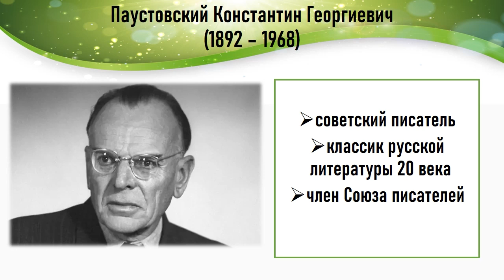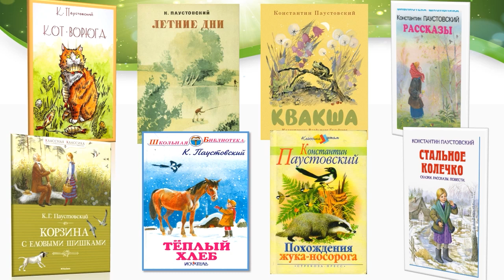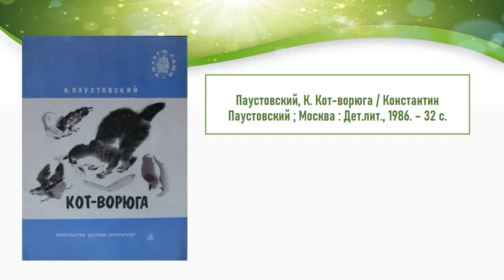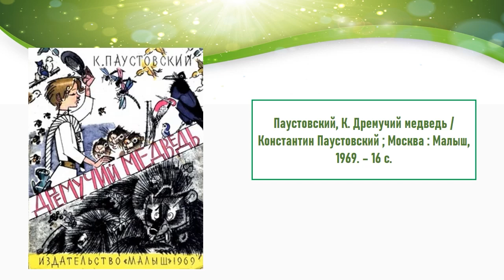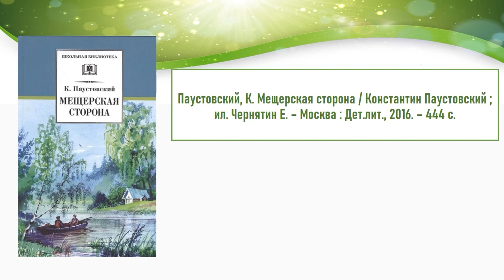В мир природы с Константином Паустовским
Исакогорская детская библиотека № 15 знакомит юных читателей с творчеством Константина Георгиевича Паустовского, писателя-юбиляра 2022 года.